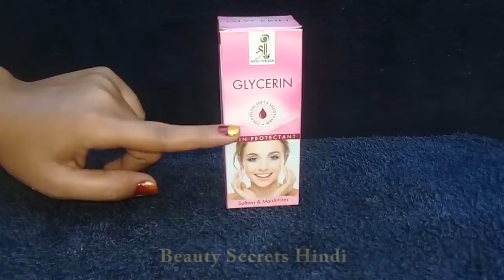यह Serum चेहरे को हमेशा टाइट गोरा बनाए रखेगा Apply 2 Drops of this Serum, Face Glowing Tight Forever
Apply 2 Drops of this Serum, Face Glowing Tight Forever